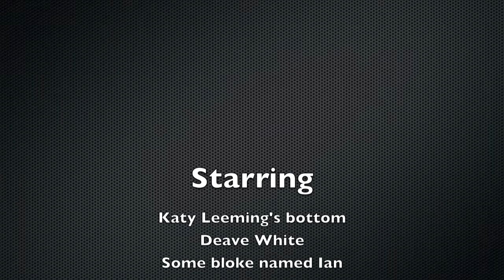Through the Wheel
Various Outacies attempt to get through various spokes of the Hill Inn's Wheel. Much fun and injuries were had.